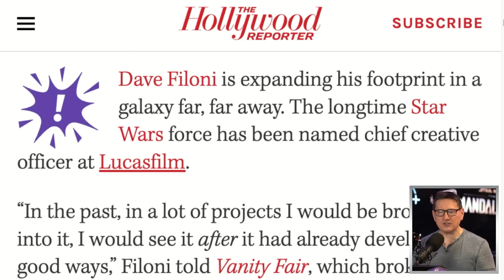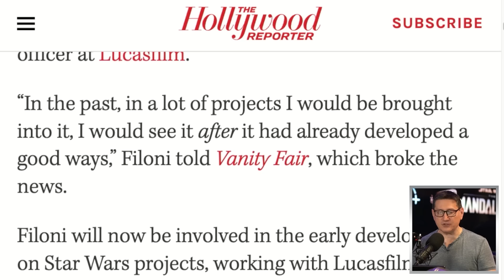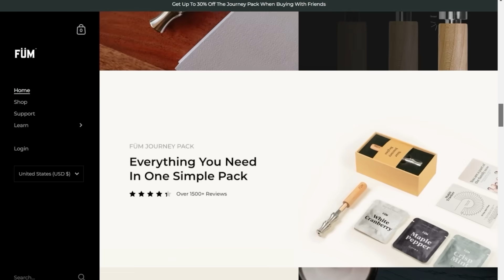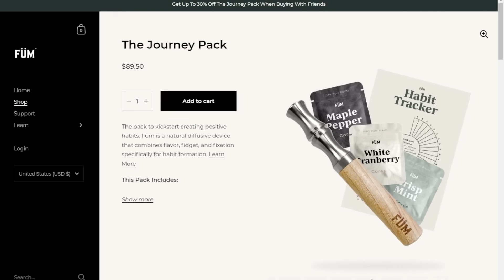Dave Filoni Promoted To Chief Creative Officer At Lucasfilm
John and the crew discuss Ahsoka creator Dave Filoni now holding the title of Chief Creative Officer at Lucasfilm overseeing the next era of Star Wars media.

Mic pre-amps

Streaming Software
Wirecast Pro